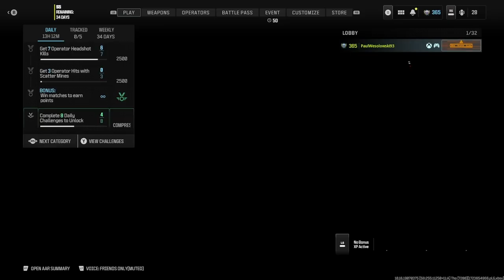CoD X Gundam 1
In honor of the new Gundam Beaker 4 i am doing a Gundam Theme in CoD not to worry it just going to be me in the Gundam Skin, so i hope you enjoy the video and have a good day